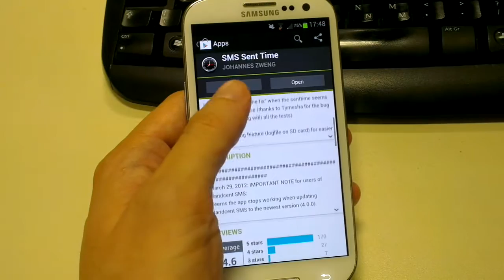How to see the time an SMS was sent to your Android mobile and not the time it was received